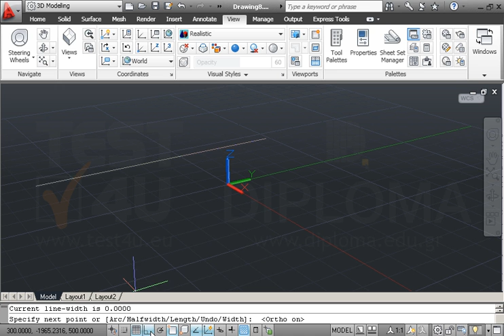Σε ενα νέο σχέδιο σε τρισδιάστατο πρότυπο (acadiso3D.dwt), με την κατάλληλη εντολή ρυθμίστε την...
Σε ενα νέο σχέδιο σε τρισδιάστατο πρότυπο (acadiso3D.dwt), με την κατάλληλη εντολή ρυθμίστε την μεταβλητή Elevation σε 500 μονάδες και ταυτόχρονα την μεταβλητή Thickness σε 100 μονάδες και σχεδιάστε μία κλειστή Polyline, σχηματίζοντας ένα τετράγωνο 1500Χ1500 με σημείο αρχής το (300,250) προς όποια κατεύθυνση θέλετε. Αποκρύψτε τις αόρατες γραμμές του τετραγώνου που σχεδιάσατε με την κατάλληλη εντολή.